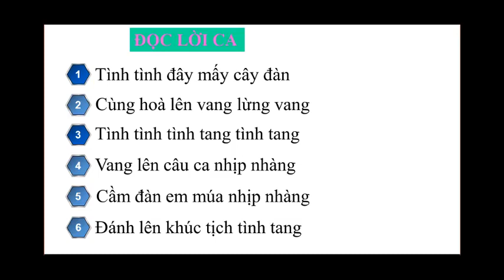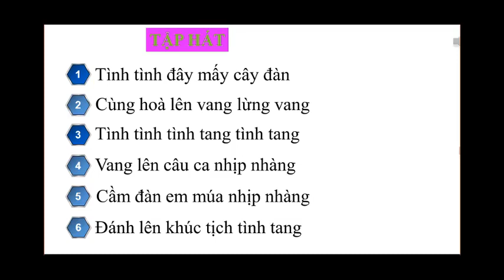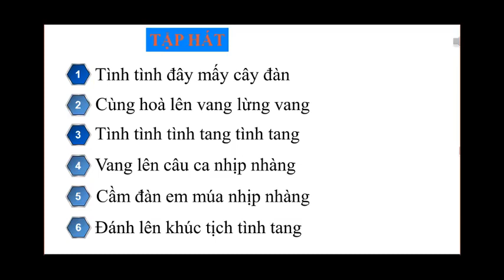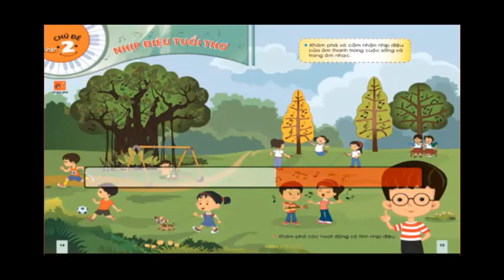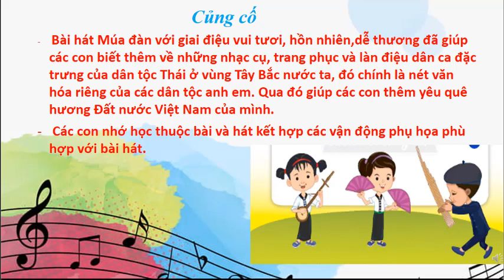TUẦN 6: ÂM NHẠC LỚP 1